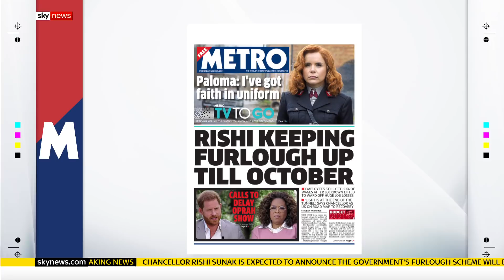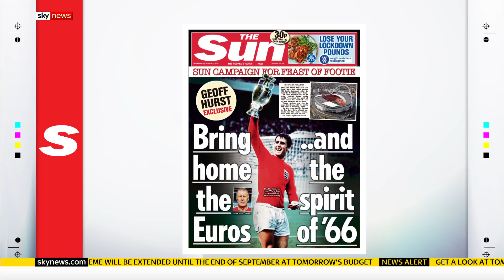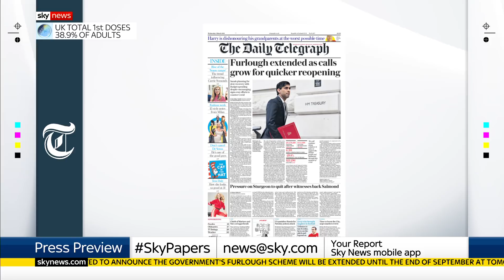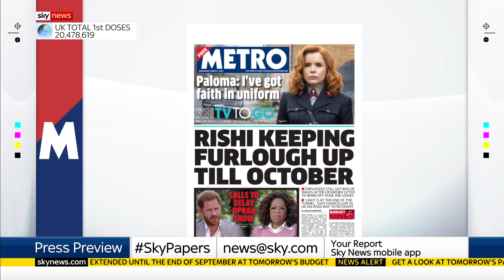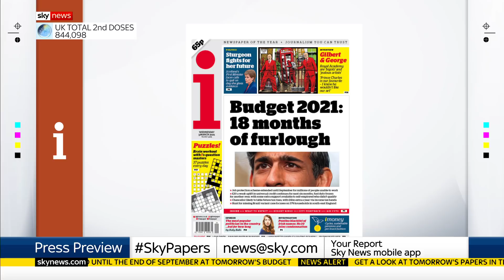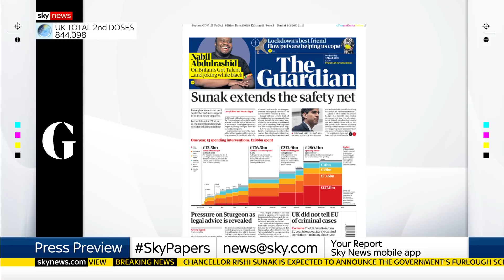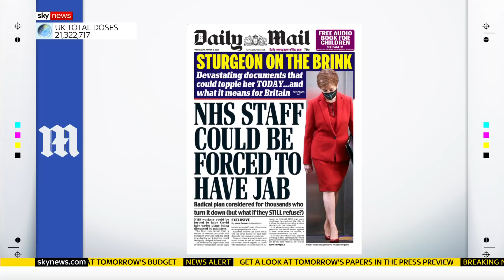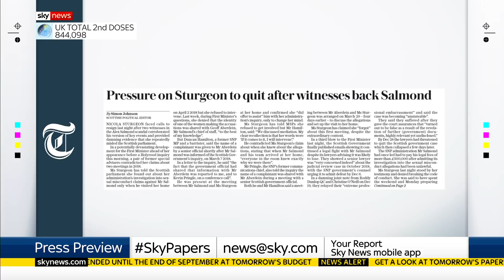In Full: Press Preview - A first look inside Wednesday's newspapers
See what's making Wednesday newspapers with The Observer’s Chief Leader writer Sonia Sodha and Jason Groves, the Political Editor of the Daily Mail.

You can watch the Press Preview on Sky News every evening at 10.30pm and 11.30pm.

and download our apps